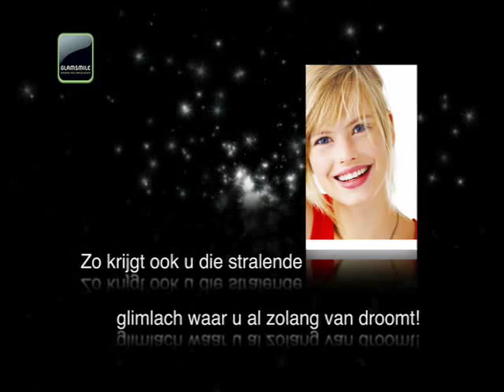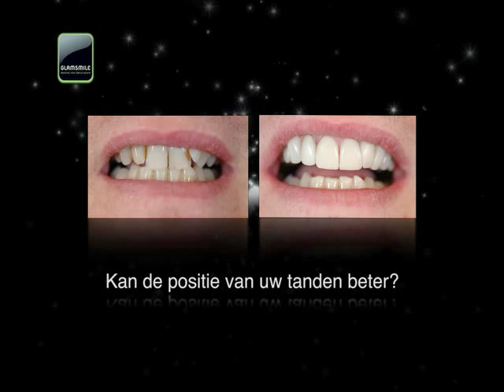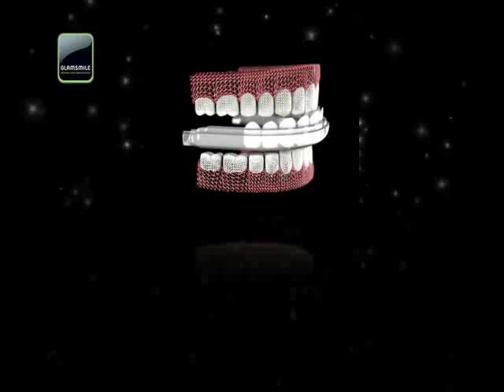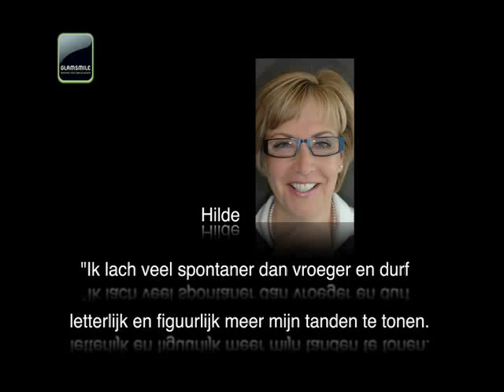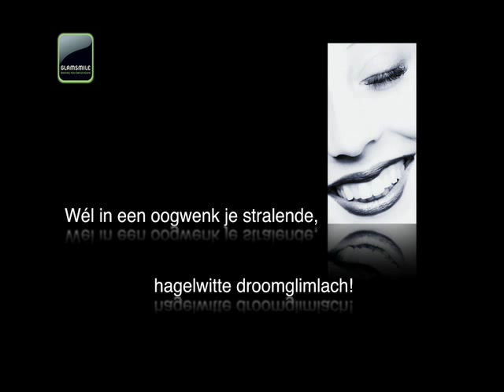GlamSmile presentation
resdesign your smile - glamsmile smile design